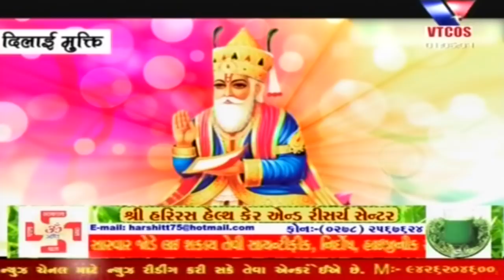Bhavnagar : Bhavnagar Ma CHETI CHAND Ni Ujavani